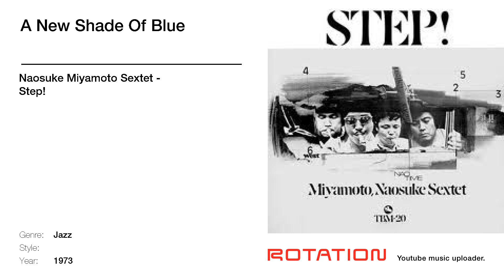Naosuke Miyamoto Sextet - A New Shade Of Blue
Track name: A New Shade Of Blue | Artist name: Naosuke Miyamoto Sextet | Album name: Step! | Year: 1973